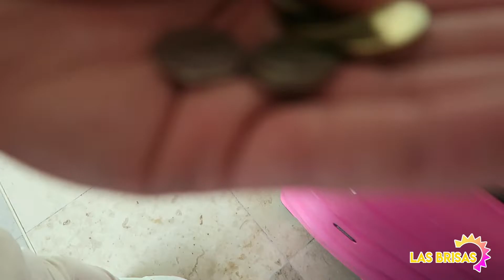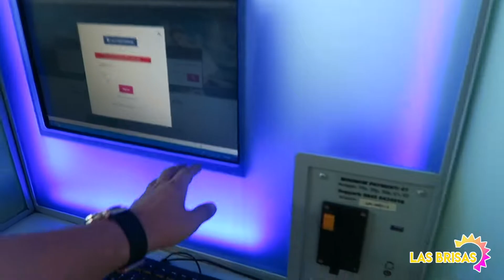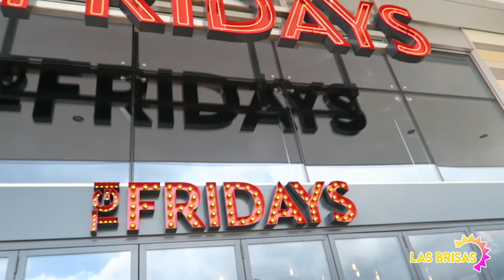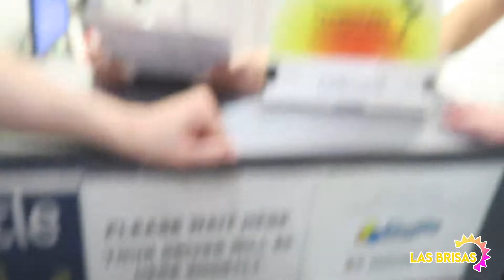We've been away. Literally!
We havent uploaded in a while and it is because we've been on an adventure, we didn't film it all because we just wanted to have a good time however what we did film I (ELLIOTT) have collated together and made this random fun vid. Enjoy! Aslo thank you to our friend Ellis for the sweet trip.